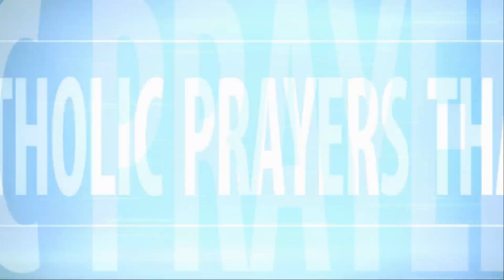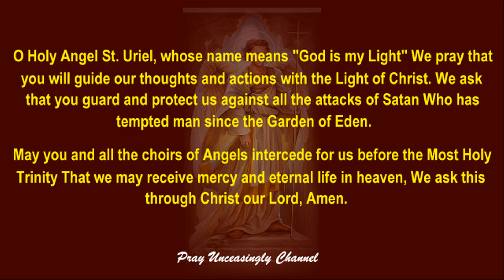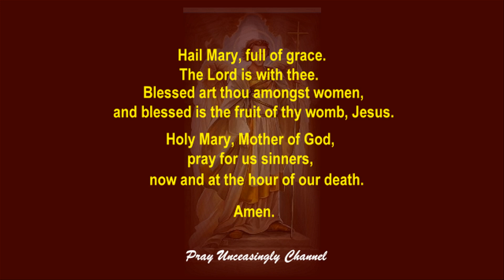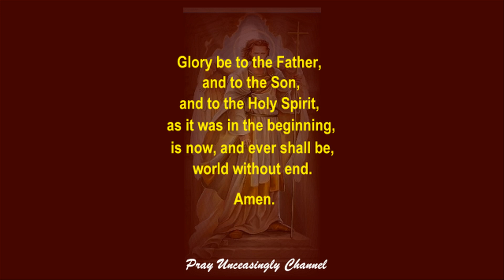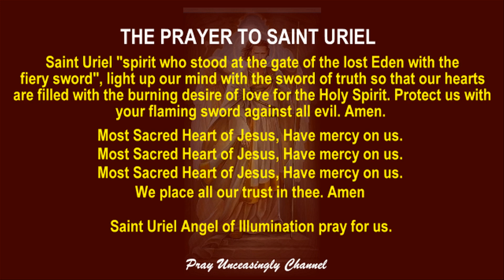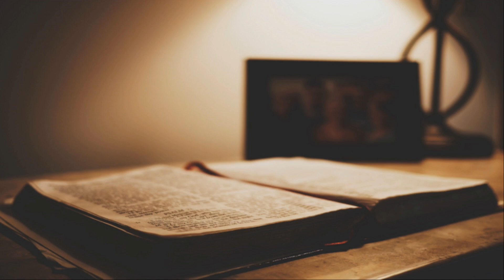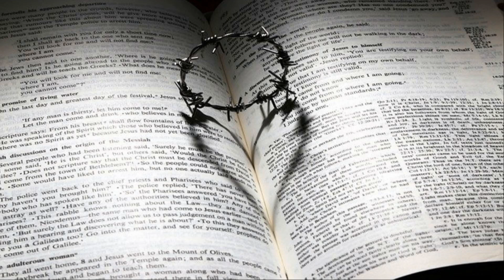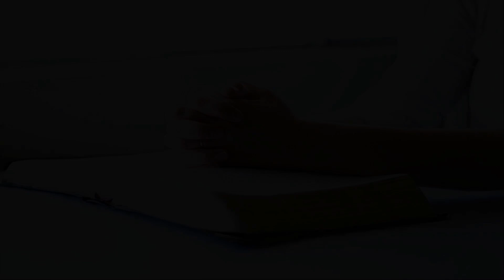SAINT URIEL THE ARCHANGEL CHAPLET PRAYER